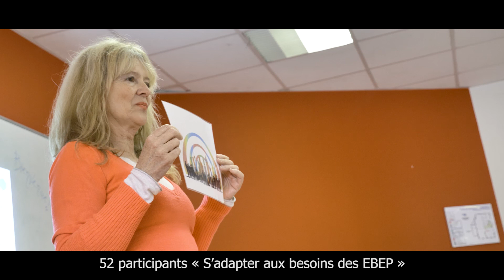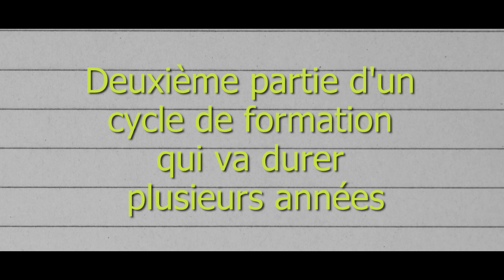Réussir L'Accueil Inclusif d'Enfants à Besoin Éducatif Particulier - Formation 2023/PIM Léo Lagrange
Pendant les vacances scolaires du 21 au 24 février, le PIM Régional Léo Lagrange (Pôle Inclusion et Médiation) a organisé sa première formation dédiée aux directeurs de sites.

Ainsi, 15 professionnels de Léo Lagrange dont 2 agents de la mairie de Toulouse (directrices de Clae maternelles) ont bénéficié de supports théoriques, partagé des projets, des outils, les difficultés rencontrées sur le terrain avec l’enfant et les actions pour remédier aux situations.